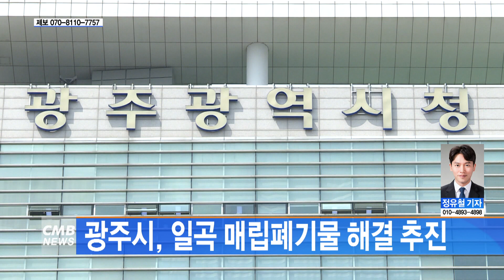[광주뉴스] 광주시, 일곡 매립폐기물 해결 추진